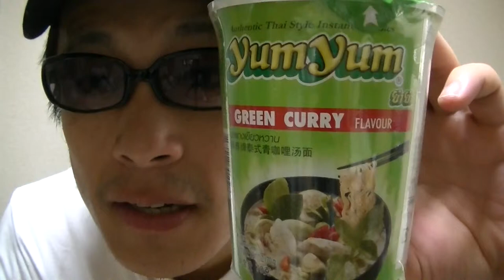Thai instant ramen noodle cup green curry flavor in Japan!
This video's showing you guys a Thai instant ramen noodle cup green curry flavor sold in Japan!
By the way, a lot of food around the world is imported into & sold in Japan, so I'm so sure you can find your favorites easily in japan.